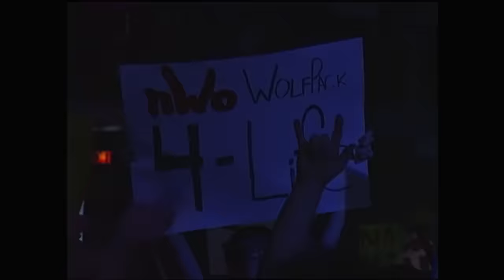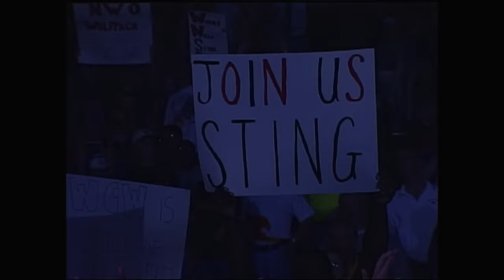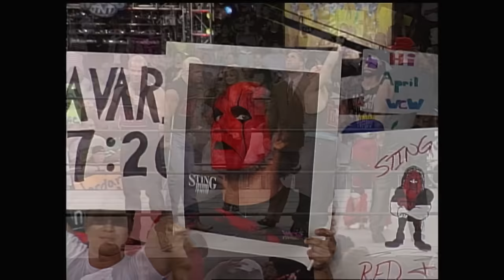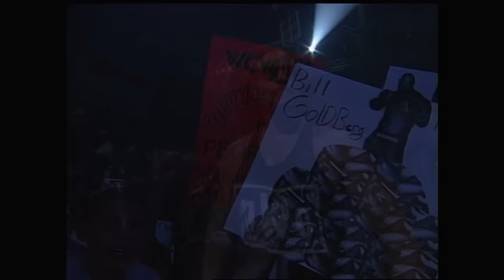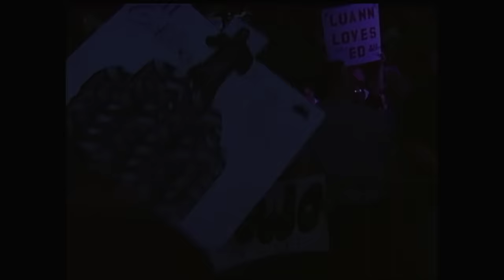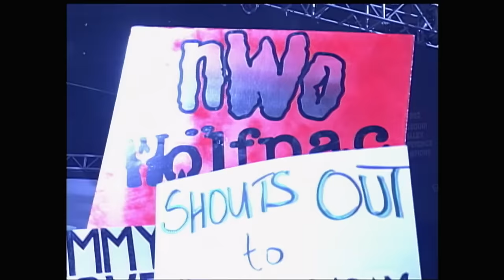Story of Sting vs. The Giant | Great American Bash 1998